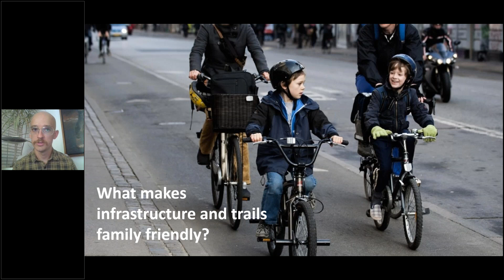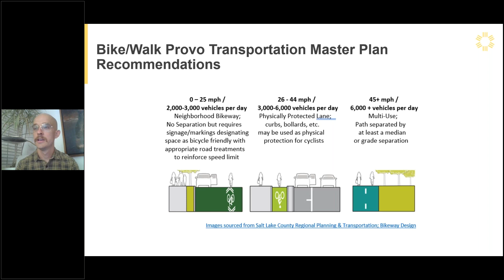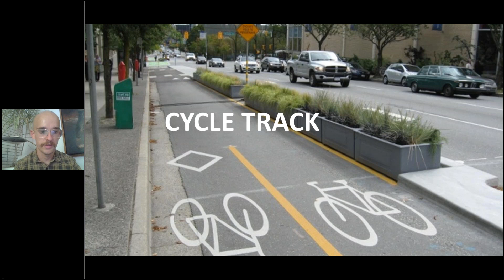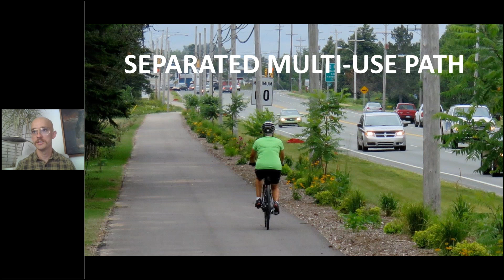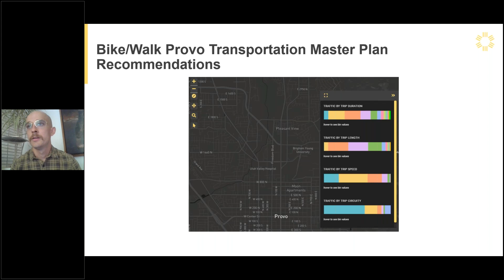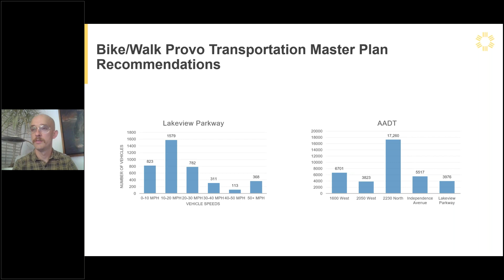Bike Utah's Traffic Stress Analysis for Bike Safety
Chris Wiltsie from Bike Utah discusses enhancing bike safety by using big data to analyze vehicle volume and speeds, for bike facility recommendations for a Transportation Master Plan.